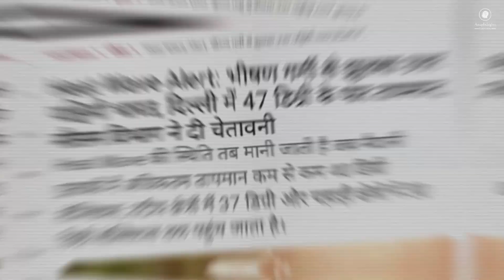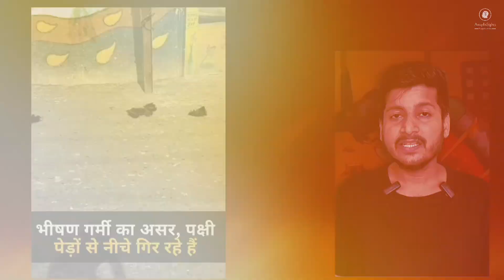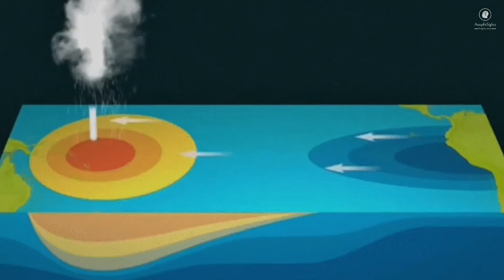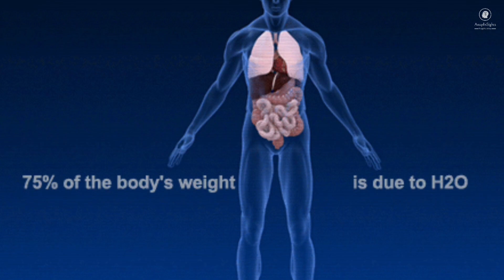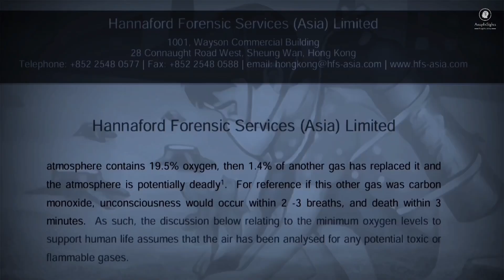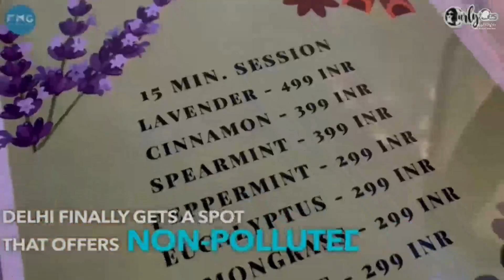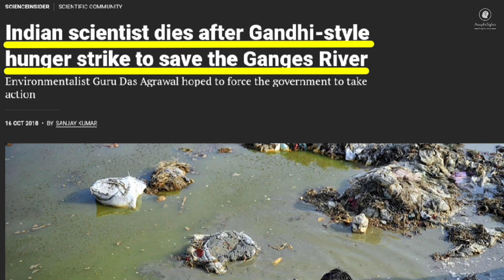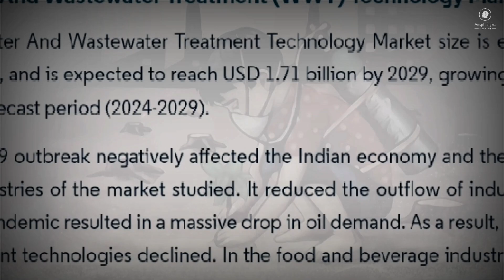Why India Is BURNING? | El Niño Effect? | Extreme Heatwaves | Ep-02: Climate Crisis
Why 2024 Is The Hottest Year,

Extreme heatwaves 52° Celcius,

Heatwaves in india,

EL nino effect,

LA Nina effect,

Global warming and greenhouse,

Heavy rain fall,

temperature kitna hai,

Heatwaves dhruv rathee,

Itna garmi kyu ho raha,

Garmi se kaise bache,

Climate crisis,

Climate change geography UPSC,

EL Niño and LA Niña Effect Explained,

Climate of India class 10,

In this video, we delve into India's escalating climate challenges, from devastating forest fire to persistent heatwaves. We explore the dire state of forests, impacted by human activities and natural causes and the widespread consequences of EL Niño which exacerbates dry conditions and leads to less rainfall. As we face record-setting global temperature and their severe impacts on local weather, we discuss the urgent need for effective climate policies and community based actions. Join us to understand how these environmental crisis affect us and what steps we can take mitigate their effects.

This video is made solely with the purpose of spreading awareness and educating the viewers. The information demonstrated and explained in the video are true to the best of my research and knowledge, Nevertheless, if any error is is committed, the same was never intended to be and is absolutely unintentional, In the event of any inadvertent error, kindly email at